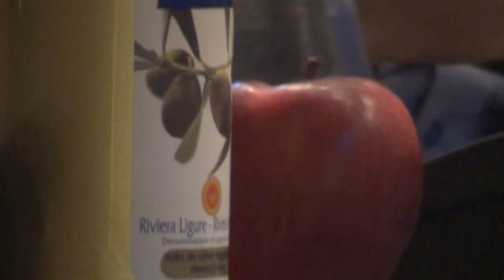2/3 M5S Brugherio: signoraggio e sovranità monetaria con Fabio Maggiore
5/10 convegno organizzato dal movimento 5 stelle Brugherio:
Fabiuccio Maggiore,tesi di laurea sul il signoraggio, relaziona in merito alla sovranità monetaria ed alle monete alternative
video riproducibilee ricaricaribile SOLO da persone con un minimo di etica. che conoscano l'ABC della lingua italiana per poter leggere quanto segue: questo canale nasce ANCHE per divulgare l'enorme mole di lavoro di david icke e per diffondere il FRUTTARISMO SOSTENIBILE 3M ...x RIPRODURRE questo video, o parti di esso, CITARE LA FONTE nella PRIMA RIGA della descrizione del video e mettere BEN VISIBILE il link a questo canale con la dicitura ' video tratto dal canale DAVID ICKE MEETUP x il fruttarismo SOSTENIBILE ' ...se a riprodurre il video è il canale di albamed, deve scrivere non solo nella descrizione del video ma anche all'interno del titolo la dicitura 'video david icke meetup FRUTTARISMO 3M'